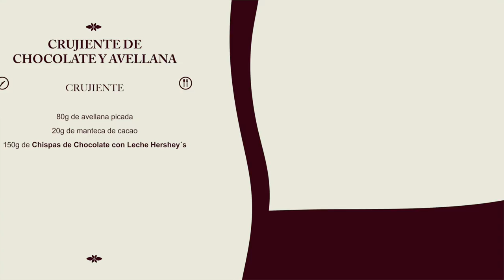Pastel Crujiente de Chocolate Hershey’s con Avellanas por Chef Paulina Abascal.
Muestra tu talento y prepara este delicioso postre junto con Paulina Abascal quien te guiará a preparar esta deliciosa receta.

Rendimiento: 8 porciones
Tiempo de preparación: 6 horas aprox.

Ingredientes Dacquoise:

• 130 g Azúcar glass.
• 80 g Polvo de almendra.
• 100 g Polvo de avellana.
• 30 g Harina.
• 200 g Claras de huevo.
• 70 g Azúcar refinada.
• 40g Azúcar glass para espolvorear.

Procedimiento:

1. Precalentar horno a 170° C.
2. Mezclar el azúcar glass, el polvo de almendra, el polvo de avellana y la harina.
3. Batir las claras hasta que estén espumosas e incorporar el azúcar en tres partes iguales, guardar un poco al final.
4. Continuar batiendo las claras hasta que tengan una consistencia de picos firmes.
5. Envolver con los ingredientes secos.
6. Vaciar en una manga con duya lisa, formar dos discos y espolvorear con el azúcar glass.
7. Hornear a 170° C hasta que quede listo.

Ingredientes Crujiente de Avellana:

• 80 g Avellana picada.
• 20 g Manteca de cacao.
• 150 g de Chispas de Chocolate con Leche Hershey´s.

Procedimiento:

1. Derretir en microondas o en baño maría las Chispas de Chocolate con Leche Hershey´s con la manteca de cacao.
2. Agregar avellana picada.
3. Colocar encima de los discos de dacquoise.

Ingredientes Mousse de Chocolate:

5 cdas de agua.
210 g Azúcar.
3 Huevos.
7 Yemas de huevo.
450 g Chispas de Chocolate Semiamargo Hershey´s.
75 g Crema para batir.
10 g Grenetina.
10 g Cocoa Hershey´s.

Procedimiento:

1. Hacer un jarabe a punto de bola suave con el agua y el azúcar.
2. Batir las yemas, el huevo y agregar el jarabe en forma de hilo.
3. Batir hasta que se enfríe.
4. Fundir las Chispas de Chocolate Semiamargo Hershey´s.
5. Agregar el Chocolate Hershey’s con la grenetina hidratada y fundida.
6. Agregar de forma envolvente la crema semi montada.

Ingredientes Glaseado de Chocolate:

185 g Azúcar.
50 ml Agua.
480 g Crema.
60 g Glucosa.
20 g Cocoa Hershey´s.
10 g Jarabe sabor a Chocolate Hershey´s.
30 g Glaseado neutro.
6 Hojas de grenetina.
300 g de Chispas de Chocolate con Leche Hershey´s.

Procedimiento:

1. Hervir el agua, azúcar y la glucosa.
2. Se le incorpora la Cocoa Hershey´s y la mitad de la crema.
3. Cuando este en 98° C, vaciar sobre el Jarabe sabor a Chocolate Hershey´s, la grenetina hidratada, el glaseado neutro y las Chispas de Chocolate con Leche Hershey´s.
4. Emulsionar y agregar el resto de la crema fría.

Montaje:
100 g de Chispas de Chocolate Semi Amargo Hershey´s.

Procedimiento:

• En un aro de aluminio, colocar un disco de dacquoise con crujiente de avellana.
• Cubrir con una capa de mousse, una capa de dacquoise y repetir este paso 6 veces.
• Sacar con ayuda de un soplete el pastel crujiente y bañar con el glaseado.
• Fundir las Chispas de Chocolate Semi Amargo Hershey´s
• Temperar el Chocolate fundido y sumergir el cuchillo.
• Colocar sobre un acetato para formar una hoja, dejar enfriar y cortar esquinas.
• Decorar con hojas de chocolate, hoja de oro y avellanas.